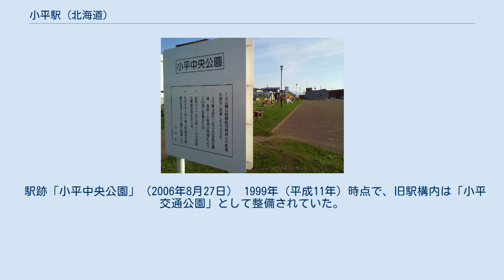小平駅 (北海道)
1977年の小平駅と周囲約500m範囲。
上が羽幌方面。
相対式ホーム2面2線と外側に副本線、駅舎横の切り欠き状貨物ホームへ引込み線を有する一般駅であった。
駅裏のストックヤードには木材が野積みされている。
国土交通省 国土地理院 地図・空中写真閲覧サービスの空中写真を基に作成 小平駅（おびらえき）は、かつて北海道（留萌管内）留萌郡小平町字小平町に設置されていた、日本国有鉄道（国鉄）羽幌線の駅（廃駅）である。
電報略号はオヒ。
羽幌線の廃線に伴い、1987年（昭和62年）3月30日に廃駅となった。
 1986年（昭和61年）10月まで運行されていた、急行「はぼろ」の停車駅であった。
 廃止時点で、単式ホーム・島式ホーム（片面使用）複合型2面2線を有する地上駅で、列車交換可能な交換駅であった。
互いのホームは、駅舎側ホーム中央と島式ホーム南側を結んだ構内踏切で連絡した。
駅舎側単式ホーム（西側）が下りの1番線、島式ホーム（東側）が上りの2番線となっていた。
島式ホームの外側1線は、側線として残っており、そのほか1番線の幌延方から分岐し駅舎北側の切欠き部分の貨物ホームへの貨物側線を1線有していた。
 職員配置駅となっており、駅舎は構内の西側に位置し単式ホーム南西側に接していた。
 当駅が所在する地名より。
地名は、アイヌ語の「オ・ピラ・ウシ・ペッ→ヲヘラシベツ」（川尻・崖・ある・川）に由来する「小平蘂（おびらしべ）」が短縮されたものである。
 駅跡「小平中央公園」（2006年8月27日） 1999年（平成11年）時点で、旧駅構内は「小平交通公園」として整備されていた。
2005年（平成17年）以降は公園名が「小平中央公園」に変更されている。